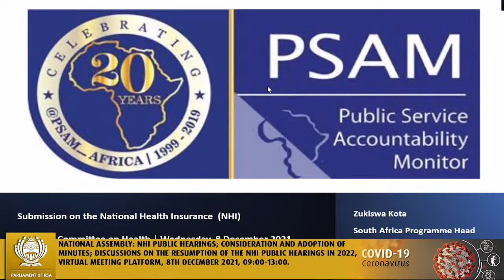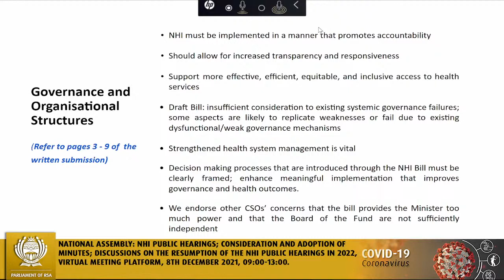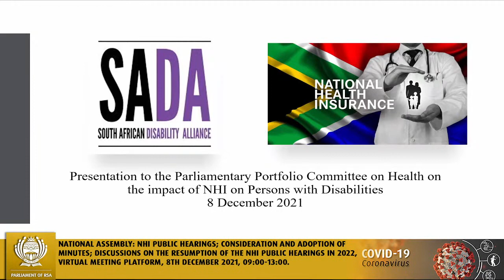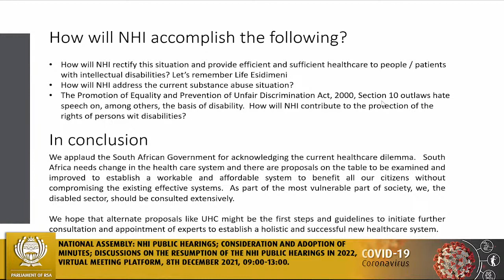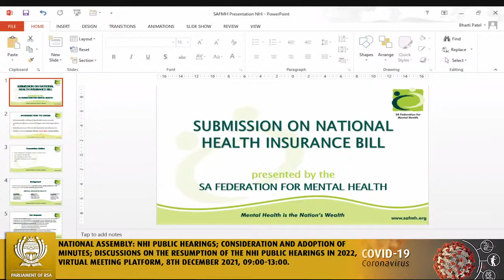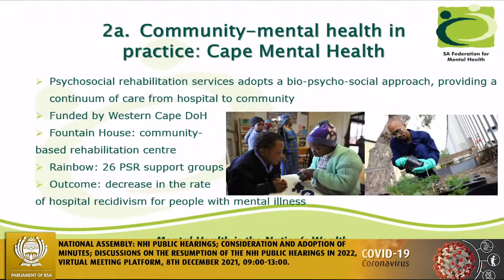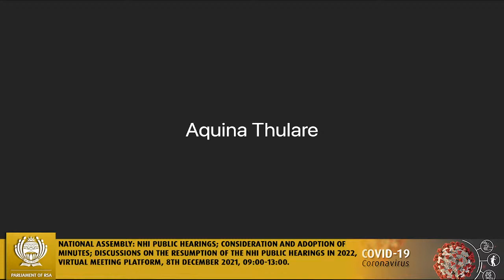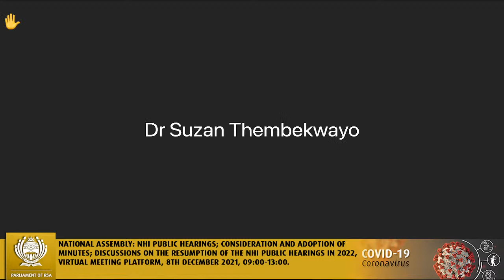Portfolio Committee on Health, 8th December 2021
National Assembly: NHI Public Hearings; Consideration and adoption of minutes; Discussions on the resumption of the NHI Public Hearings in 2022, Virtual Meeting Platform, 8th December 2021, 09:00-13:00.